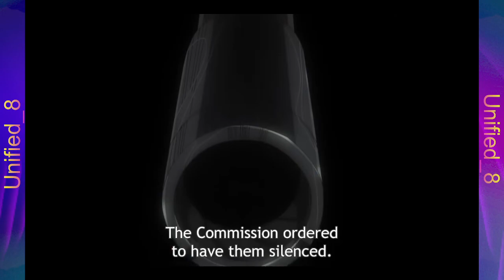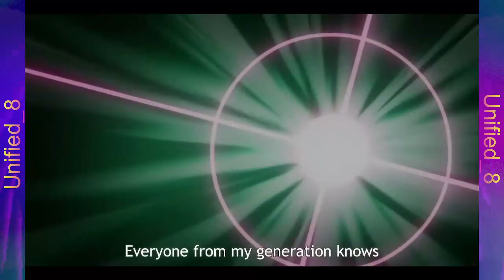UNIFIED_8 x MY HERO ACADEMIA OGBD 🌌 ~ (2024) ~ 🌌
8 DIGITAL BRAIN DANCE CREATOR !8! WE ARE THE UNIFIED EIGHT !8! FIRST TO THE EDGE OF WHAT IS POSSIBLE, FIRST TO THE CORNER OF WHAT IS KNOWN YET BEYOND 8